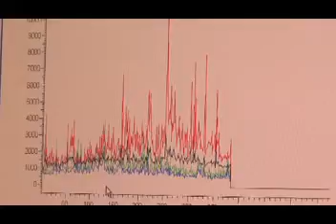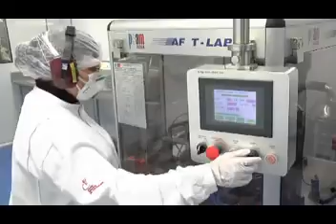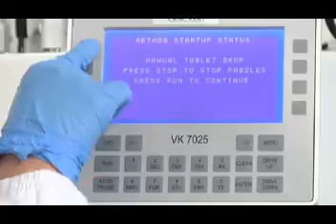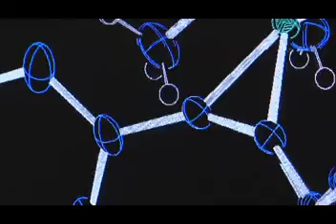Life_Sciences_Industry_Spanish_version.mp4